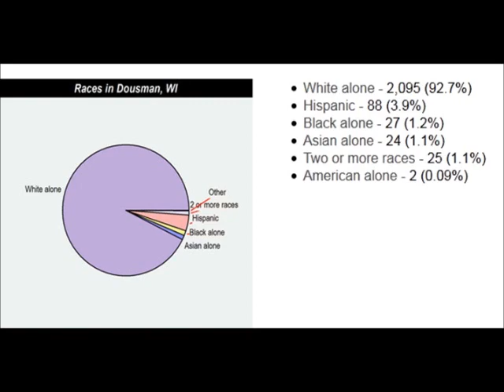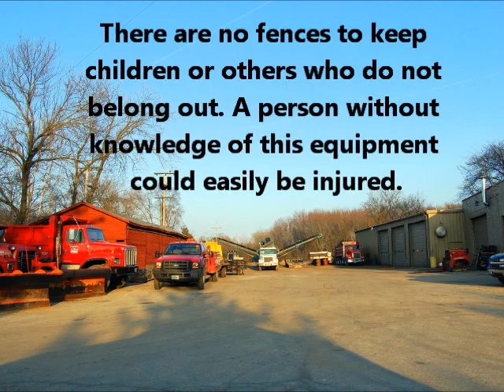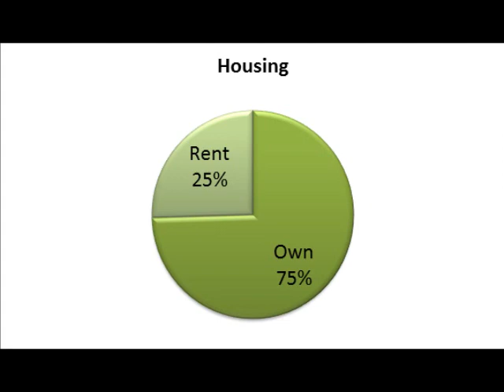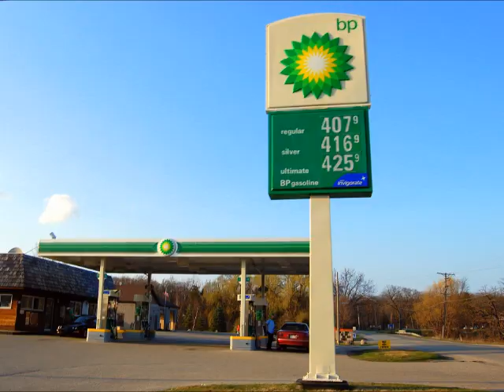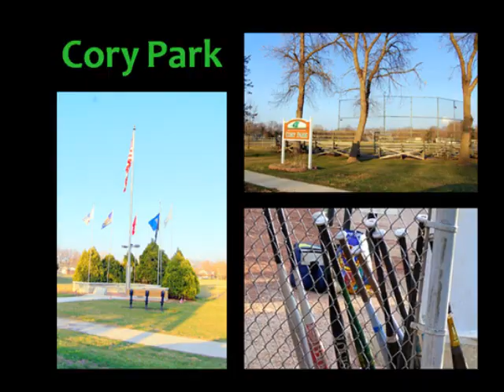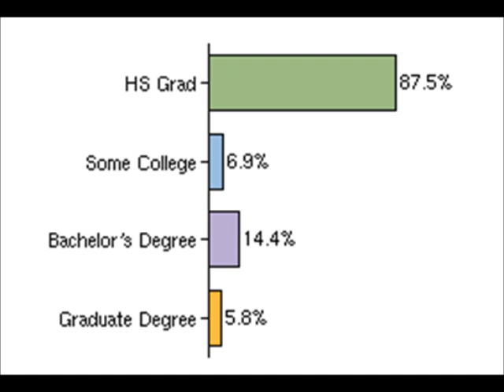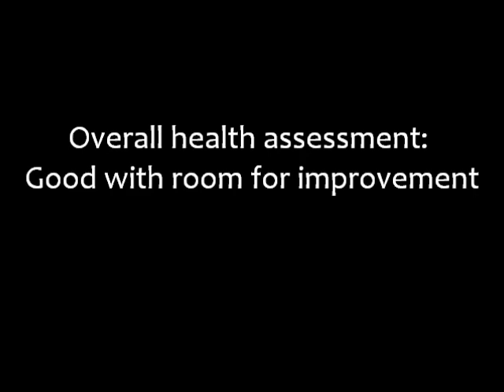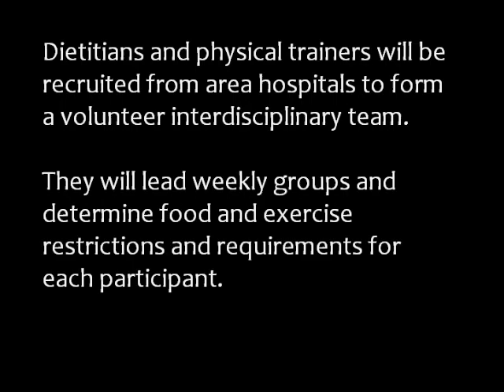Community Health Assessment: Dousman, WI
Community Health Assessment: Dousman, Wisconsin
Dousman is a small town located in Waukesha county.

Created by: Grace Moore and Rachel Cowdy, juniors in the nursing program at Concordia University of Wisconsin